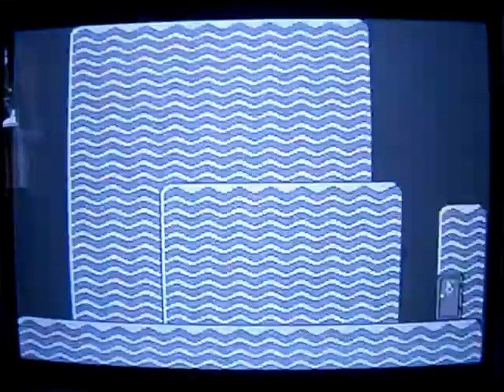Super Mario Brothers 2 - On drugs (Epilepsy)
I enterned the door and this happend.
Like what the.. ? Did Mario ttoo many mushrooms before going to bed? xD